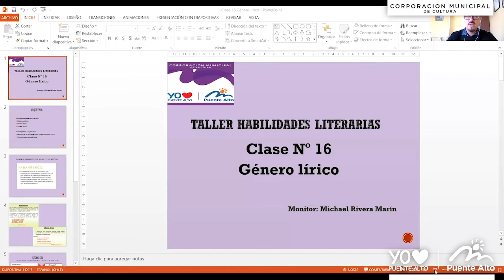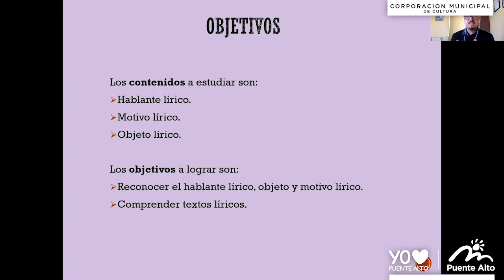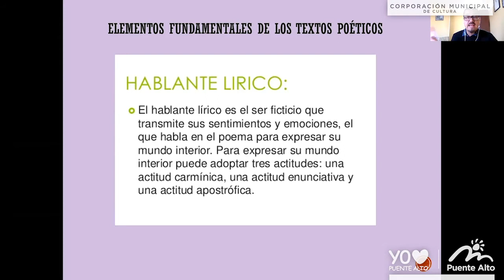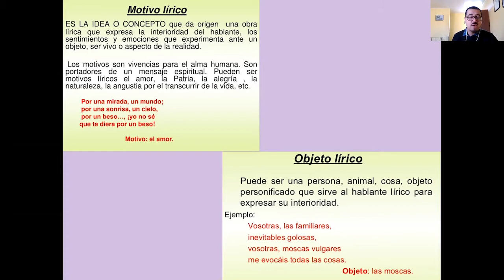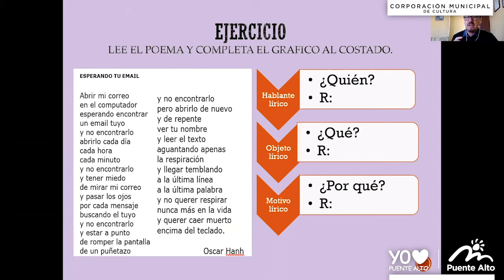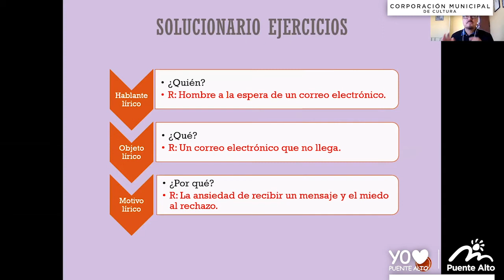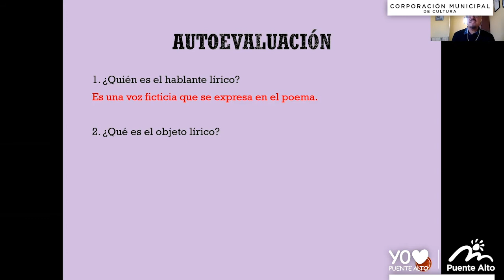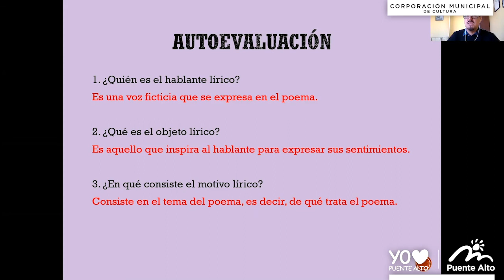Habilidades literarias - Clase N°16 - Michael Rivera